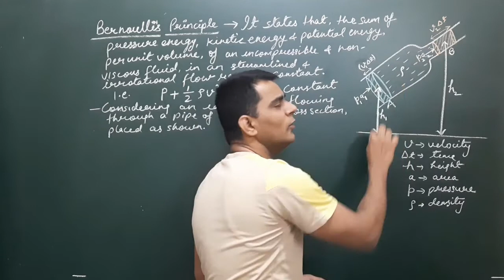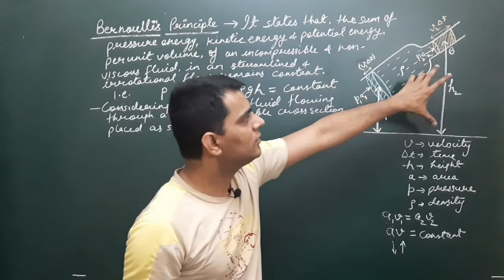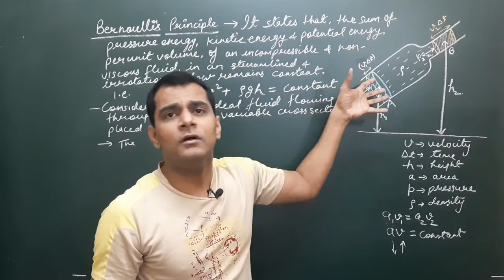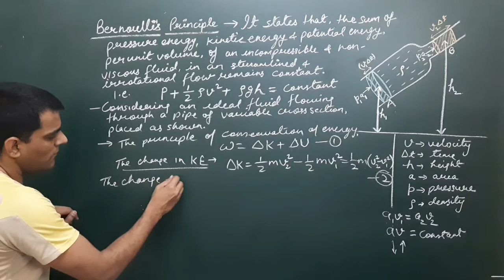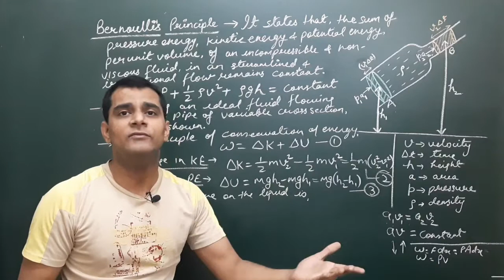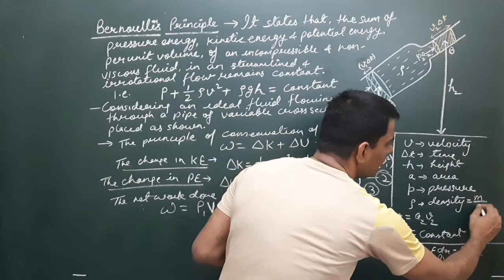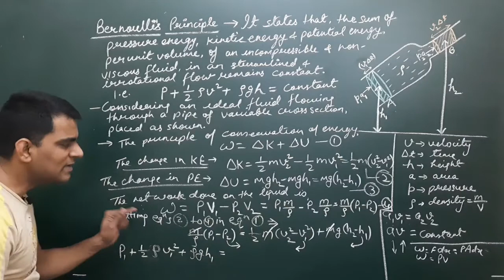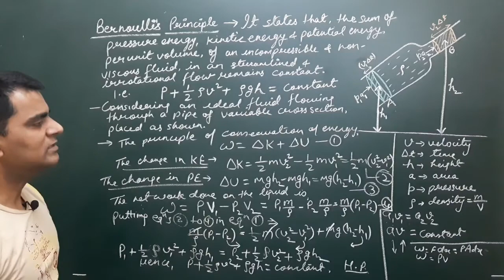Bernoulli's Principle | By Virendra Joshi